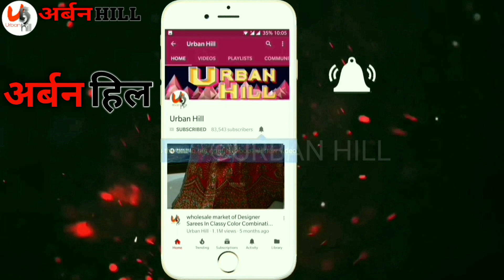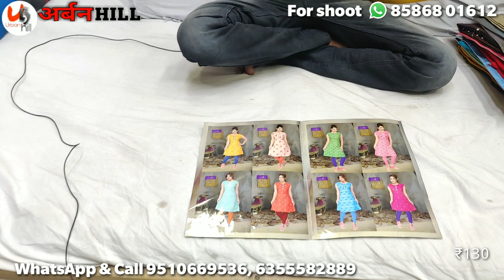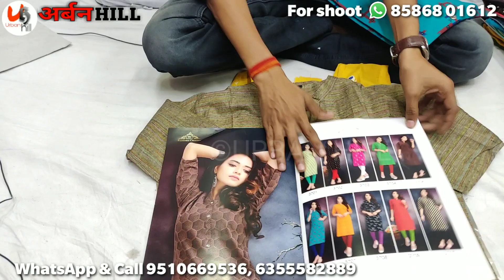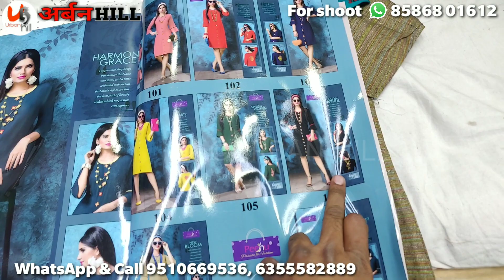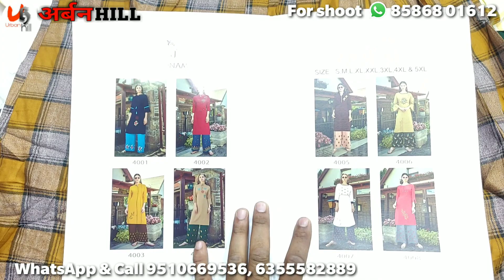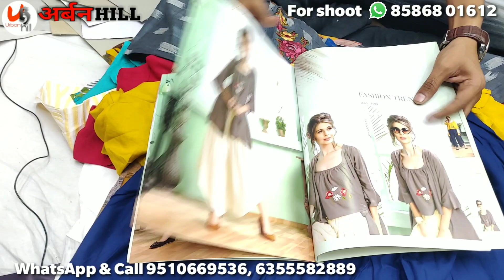ब्रांडेड कुर्ती,गाउन,पलाज़ो सेट,6 महीने गारंटी kurta design,kurti manufacture in surat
Sai dresses
D-1011/12'Ground floor,
Surat textile market,ring road,surat
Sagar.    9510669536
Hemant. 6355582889